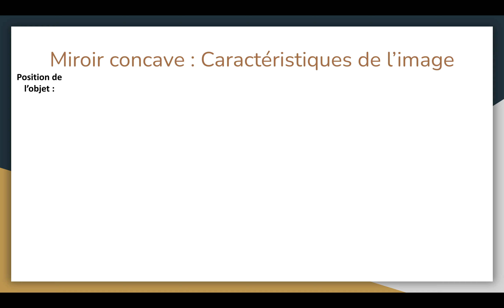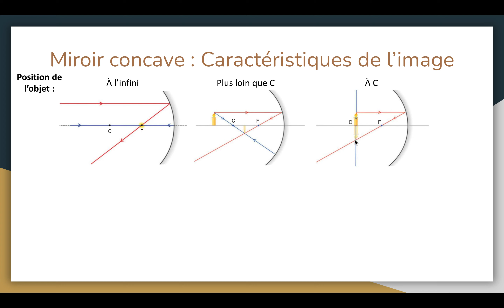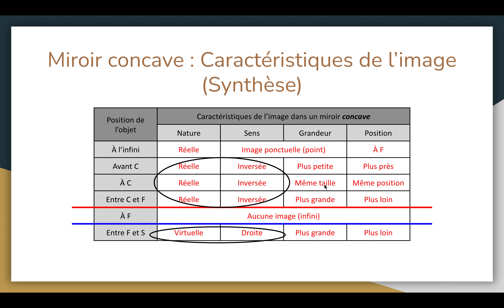Optique 2.3 : Miroir sphérique - Caractéristiques de l'image (miroir concave)